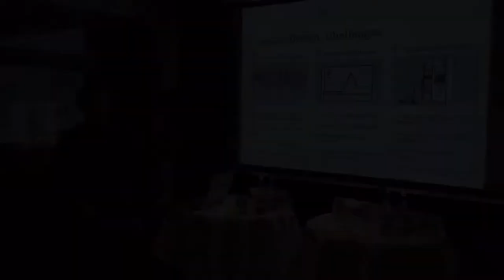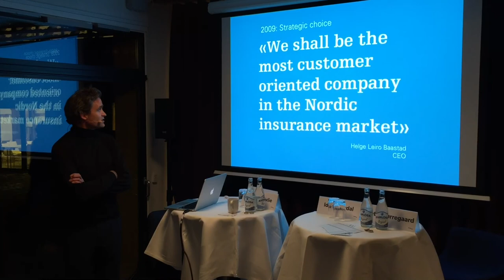Lavrans Løvlie - Service Design for Business 1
Lavrans Løvlie is service designer and founding partner of Livework.